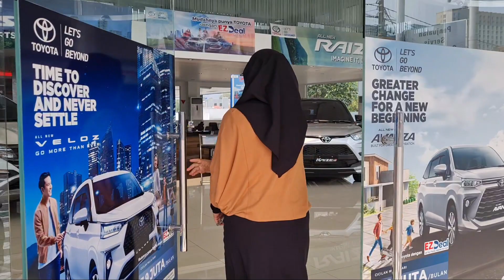Mobil Murah DP 10% Toyota New Rush dan All New Avanza 2022 | Test Drive Dapat Undian Mobil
Info pemesanan
Kontak Sales Marketing
Bude YULI :

☆Avanza G manual
Total dp 18jt
☆Avanza G cvt
Total dp 20jt
☆Veloz manual
Total dp 22jt
☆Veloz Q cvt
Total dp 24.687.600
☆Rush GR manual
Total dp 22jt
☆Rush GR matic
Total dp 23jt
☆Raize GR CVT  one tone
Total dp 28jt
☆Raize GR cvt two tone
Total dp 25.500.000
☆Calya G mt
Tdp 16jt an